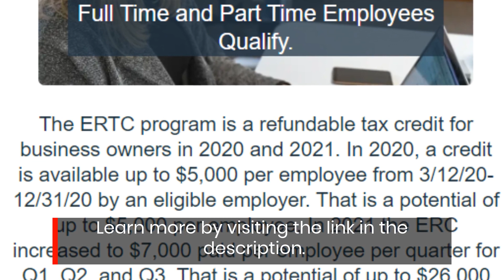Qualifying For Employee Retention Tax Credits In 2022: What Female Entrepreneurs Should Know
Attention lady bosses! If you own a business, there’s a big chance you qualify for ERTC benefits. Get in touch with Retention Tax Division to claim your funds.